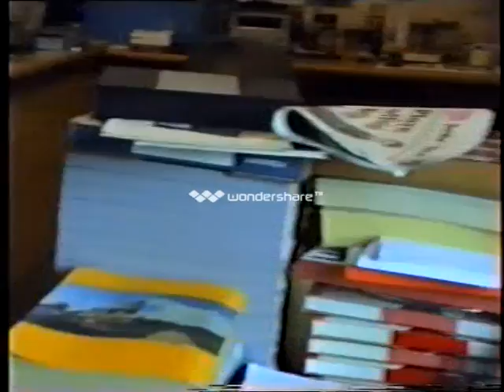UCD vs UUJ, Collingwood Final 1992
UCD vs UUJ, Collingwood Final 1992 held in College Park. Thought by some to be the best Collingwood Final ever!!!